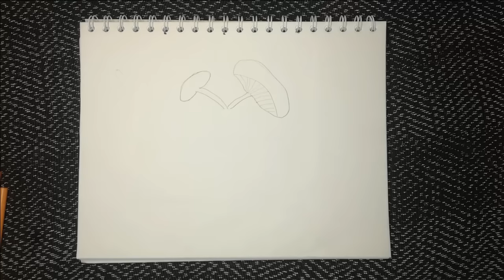CANTOS CATOLICOS DEL MES DE SEPTIEMBRE 2023